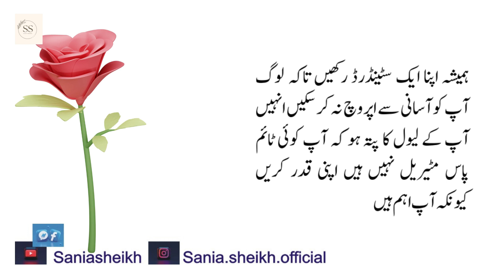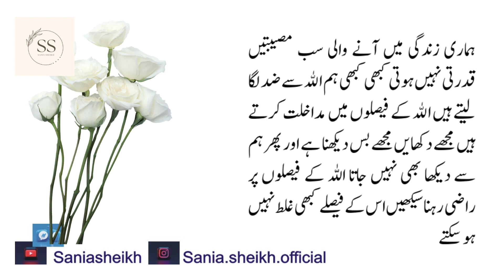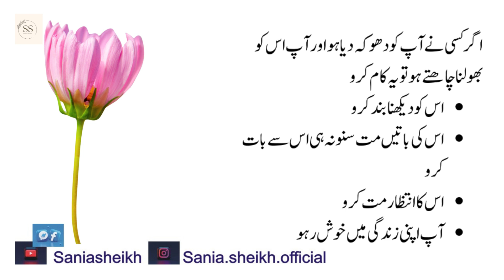true love|Agr Kisi Ny Aap Ko Dhoka Dia Ho Aur Aap Usko Bholna Chahty Ho Tu Yeh Kaam Kro|saniasheikh.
Hi, I am SaniaSheikh a motivational content creator. This channel is not to motivate you but to inspire you. Motivation is like a storm that comes in a while remains for some time and then fades away but inspiration is like the air around you. It remains with you all the time. It becomes the reason to remain motivated. I mean you are inspired to remain motivated. To get a daily dose of motivation that eventually leads to your inspired self, join hands and let's make the chain longer and longer. See you in the comments.” I am just trying to fuel the flame and keep the engine going. Don't stop if you have failed, are going through tough times, or are sad about something. You are a lot more than you think. Hustle to explore, to succeed.
The Summary Of This Video Is Agar Kisi Ny Aap Ko Dhoka Dia Ho Aur Aap Usko Bholna Chahty Ho Tu Yeh Kaam Kro
concept of true love
Copyright CC
All content comprises of UrduQuotes, UrduPoetry, HeartTouchingLines, Stories, and Aqwal e Zareen, which mainly cater to the Emotional needs of Highly Sensitive People So if you have known LOVE and LOSS in any form or maybe formless You Must SUBSCRIBE to THIS CHANNEL Else you will miss on lots of Heart Warming Videos from my Channel.
Agar Kisi Ny Aap Ko Dhoka Dia Ho Aur Aap Usko Bholna Chahty Ho Tu Yeh Kaam Kro